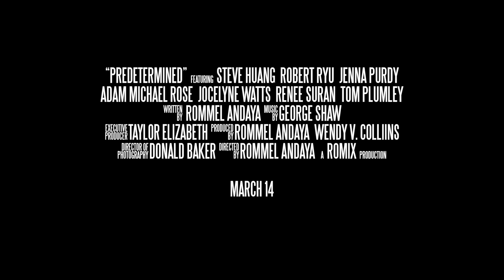"Predetermined" (Official Trailer)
A man looks to his past to change his one regret in life.

Produced by Taylor Elizabeth & Wendy V. Collins
Directed by Rommel Andaya

Starring: Steve Huang, Robert Ryu, Jenna Purdy, Adam Michael Rose, Jocelyne Watts, Renee Suran & Tom Plumley